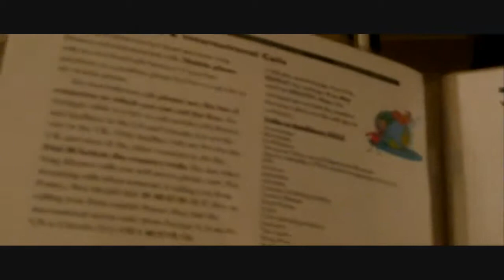Paris Apartment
This is the very awesome apartment that I stayed at in Paris -- it's between the Republique and Goncourt stations. Location was very central (20 minute walk to Georges Pompidou and the MK2 cinema!).